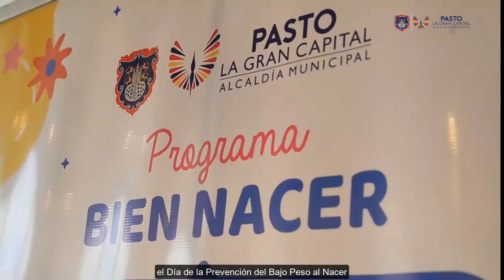41 CONECTATE CON LA GRAN CAPITAL - 19 DE AGOSTO DE 2022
Conéctate con LaGranCapital.
Conoce en un minuto 🕛 la gestión que realizamos junto a la comunidad. 🎥👇🏽
41 CONECTATE CON LA GRAN CAPITAL - 19 DE AGOSTO DE 2022